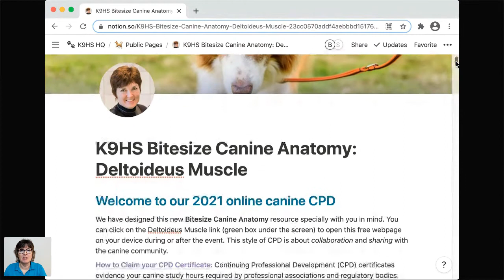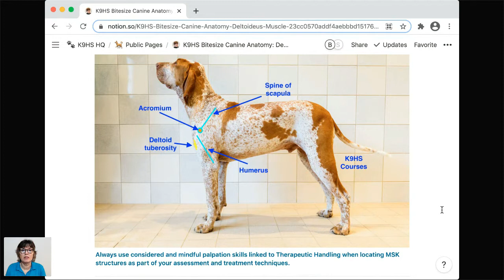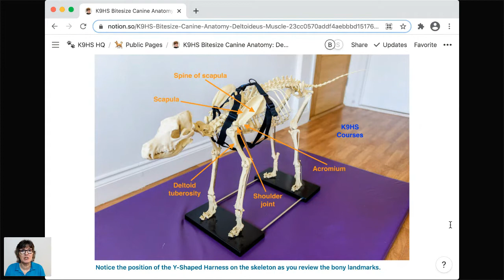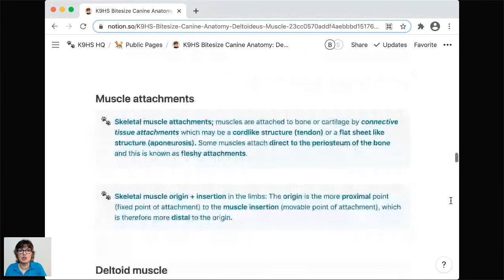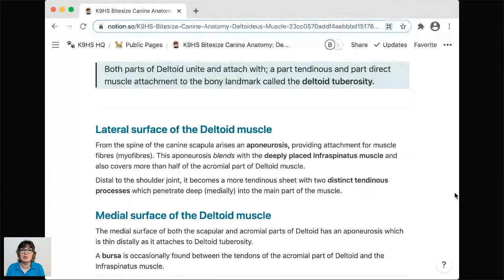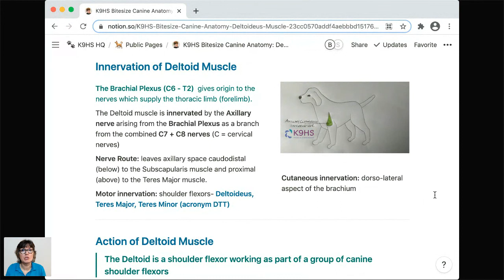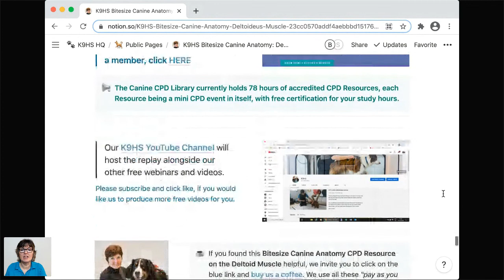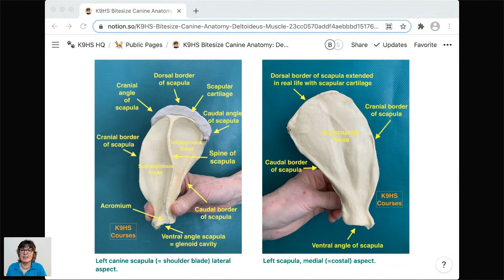Bitesize Canine Anatomy: Deltoid Muscle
Exploring the canine Deltoid Muscle  and its important role as a shoulder flexor, as part of canine natural balanced motion. A therapeutic perspective full of top clinical tips, supports your choices of the best treatment techniques for the dogs in your professional care.

To apply for a CPD Certificate relating to this free webinar,